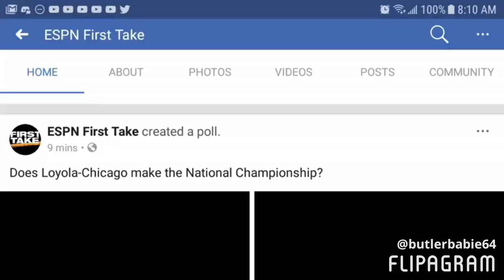I Watched First Take On 3/30/18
Molly Qerim Stephen A Smith And Max Kellerman Stephen Curry Seth Greenberg
Chevron